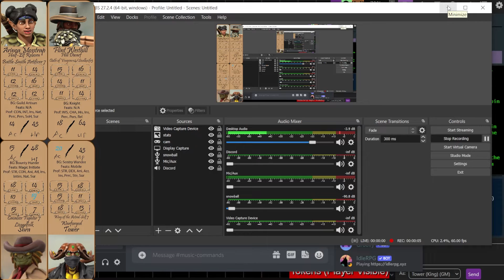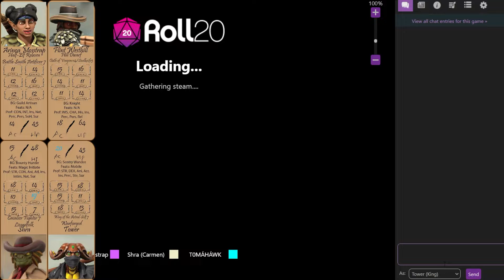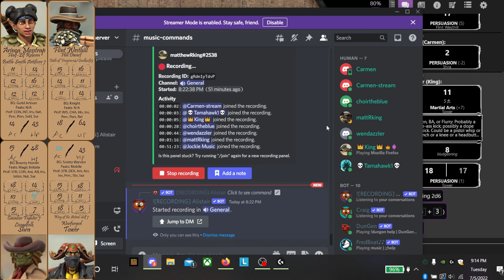Elloria 057 - "You're going to have to spin the hat backward"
The fifty-seventh episode of the Elloria series.